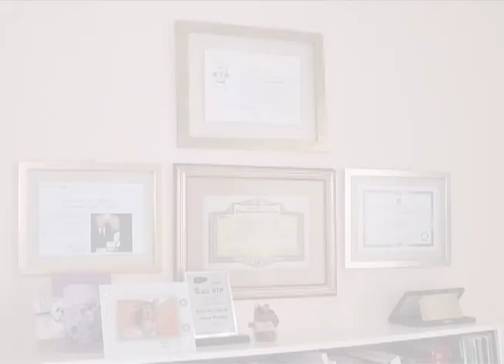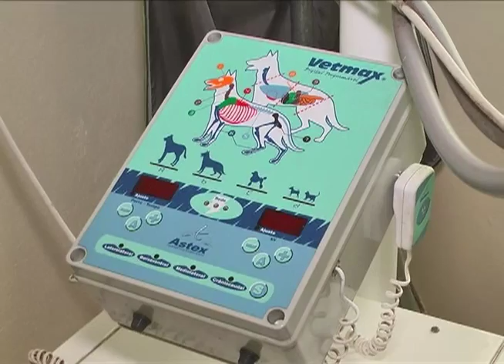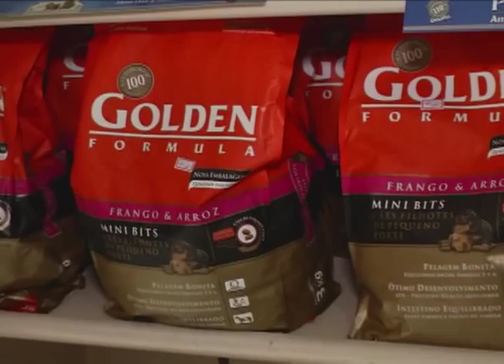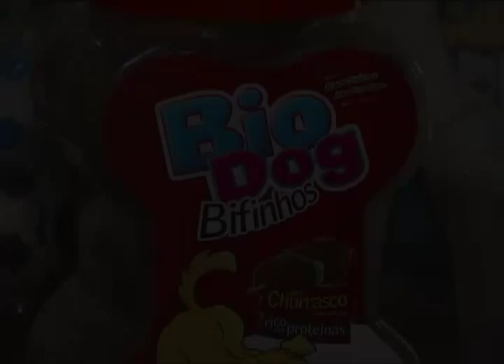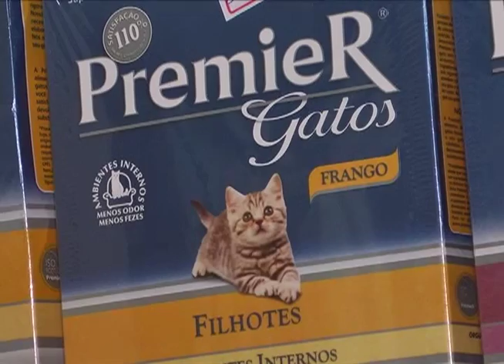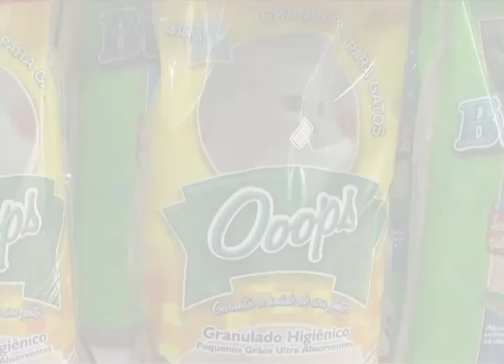VitaVet Clinica Veterinária e Pet Shop